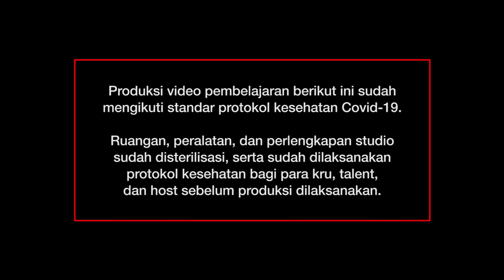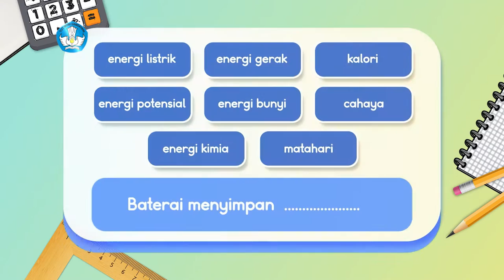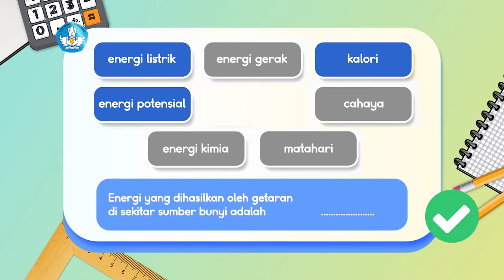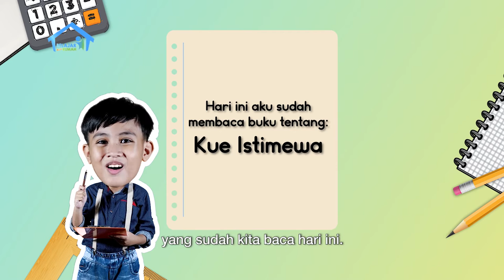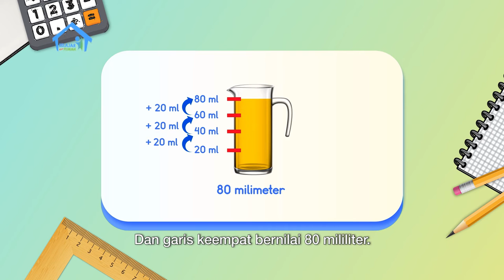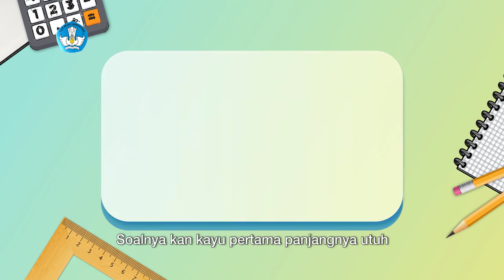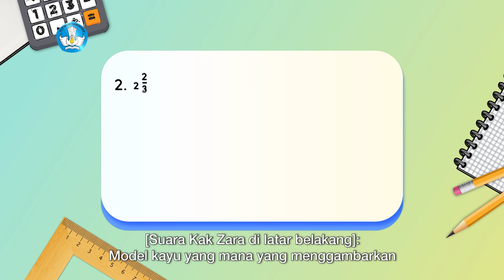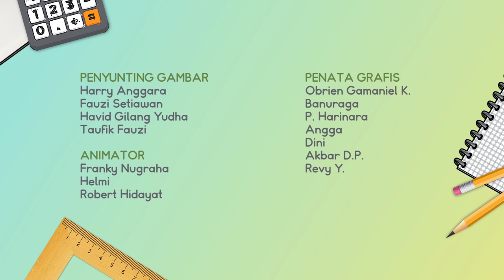BDR | SD Kelas IV| Episode 43 - Perubahan Energi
Kak Mira bersama Marsya dan Alif dan teman-teman lainnya membaca buku berjudul “Kue Istimewa” yang menceritakan aliran energi dalam makanan. Marsya membuat tabel perbandingan waktu memasak beberapa jenis makanan yang dipanggang. Mereka juga bermain kuis melengkapi kalimat rumpang (kalimat yang tidak lengkap susunannya), dan membuat pecahan campuran dari kayu, lidi atau sedotan pada sesi Eksplorasi Matematika. Penasaran kan melihat aksi mereka?

Kunjungi portal Rumah Belajar di
Web: belajar.kemdikbud.go.id